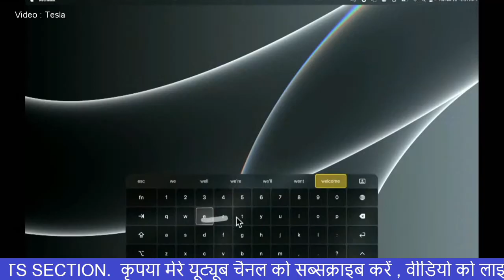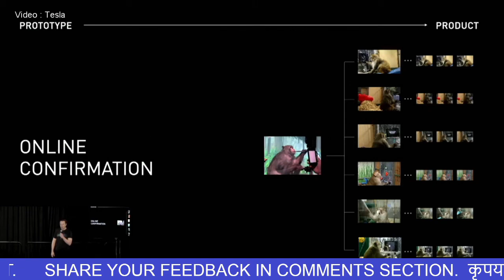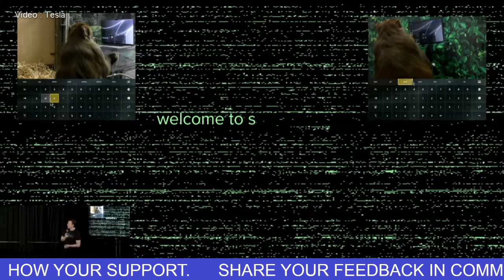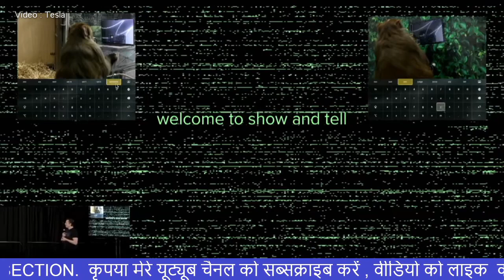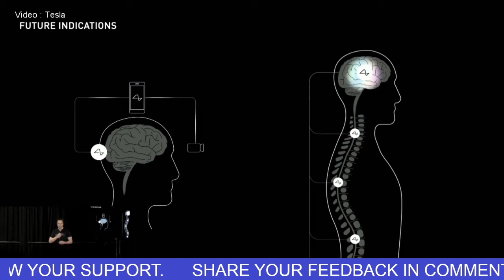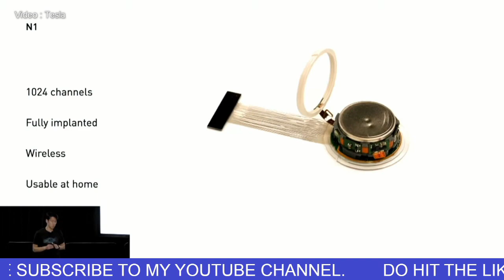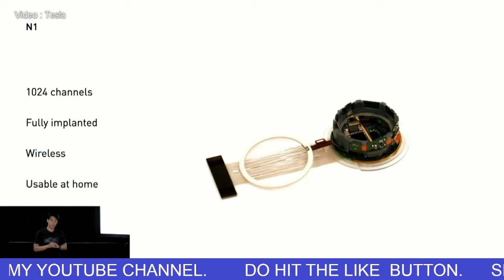Neuralink event 2022. Elon shows demo of monkey typing with its mind. Neuralink event key updates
Elon Musk claims Neuralink is about ‘six months’ away from first human trial
At a ‘show and tell’ event on Wednesday, Elon Musk said that his brain-computer interface company, Neuralink, could implant one of its devices in someone’s head within the next six months — meaning it’s not happening this year. He also claimed that he would get the device implanted in his own head at some point in the future.

During the presentation, Musk said that the company had submitted most of the paperwork needed for a human clinical trial to the Food and Drug Administration, which regulates medical devices in the United States. Previously, Musk had said that he’d hoped for human trials to begin in 2020, and then 2022. Now, that’s slipped to at least 2023.
Neuralink, the Elon Musk startup that hopes to get our brains to link directly to computers, on Wednesday demonstrated how a monkey named Sake could type by using just its mind to control a virtual keyboard.

The monkey didn't know how to spell, but it could track the keys Neuralink spotlighted in yellow on the screen. An N1 chip, embedded in the monkey's skull, registered the brain activity to control how the monkey moved a cursor around the screen.

It's a step beyond the Mind Pong game Neuralink showed in 2021, but so far it still only listens to neural activity. Ultimately, the company's plan is to send signals to the brain too. That'll enable the two first medical uses cases: helping the blind to see and helping quadriplegics to walk.

"We're confident someone who has no other interface to the outside world would be better to control their phone better than someone who has working hands," Musk said at Neuralink's "show and tell" event. "Sake the monkey is moving the mouse cursor using just his mind."
Neuralink’s goal is to create a device that can be implanted in the brain, and use it to control a computer with brain activity. Back in 2019, Musk revealed that the company was testing its device in monkeys. In 2020, it trotted out pigs with the implants. And last year, Neuralink released a video showing a monkey playing Pong with its brain. This year, the monkeys are back. In a video demonstration, one of them helped “type” the phrase ‘welcome to show and tell’ using their implant by focusing on highlighted words and letters. Another video showed how the monkeys were trained to charge the devices by sitting under a wireless charger.
Later in the presentation, Neuralink researchers also showed off a pig on a treadmill, which they said was helping them study how to address mobility issues in people in the future.
The Neuralink devices themselves are small, with multiple flexible “threads” that can be inserted into the brain. “It’s like replacing a piece of your skull with a smartwatch, for lack of a better analogy,” Musk said.

In about 15 minutes, 64 of these “threads” can be implanted into the brain using a robotic system, said DJ Seo, the vice president of Implant and co-founder of Neuralink, during the presentation — while using a mannequin to show how the process might work.
The reason for the robot surgeons comes down to just how tiny those threads are. “Imagine taking a hair from your head and sticking it into jello covered by saran wrap, doing that to a precise depth and precision, and doing that 64 times in a reasonable amount of time,” said Christine Odabashian, the leader of Neuralink’s hardware insertion team.

The company’s demos in 2019 and 2020 were designed as recruitment events, and this one is no different; the company admitted recruiting was its primary goal of the evening. Neuralink is currently looking to fill many different kinds of jobs as it moves from “prototype to product”, Musk said at tonight’s show and tell.

The event was mostly a technical presentation of the device, showcasing how the system was built, challenges the team has faced, how the tech has improved so far, and what developments are coming next. Researchers at the company said they were developing treatments that could either help improve or restore vision, or restore movement in people with paralysis. On the tech side, the company has ambitions to make sure that the device itself can be upgraded easily.

“I’m pretty sure you would not want an iPhone 1 in your head if an iPhone 14 was available,” Musk said.

Amazon Channel